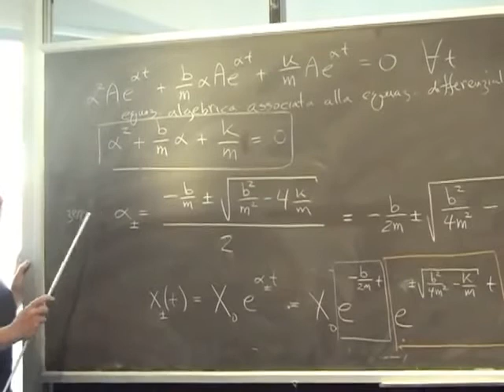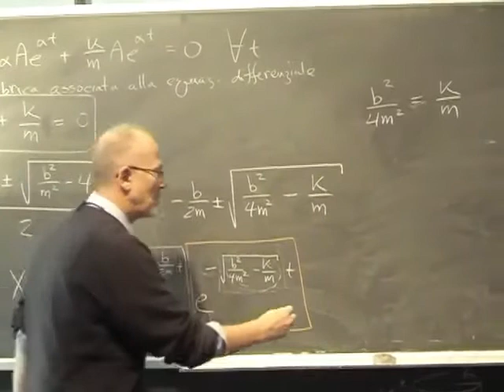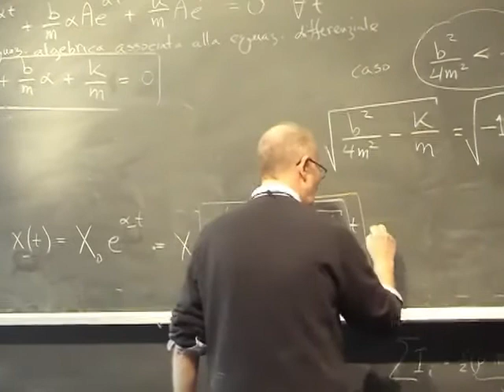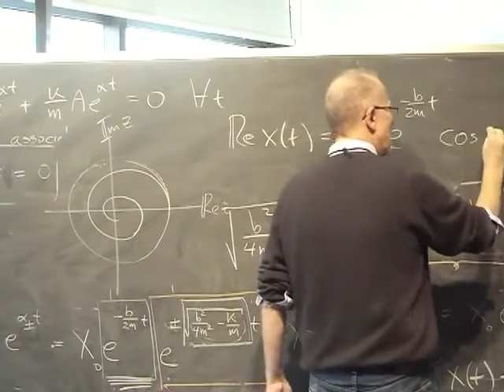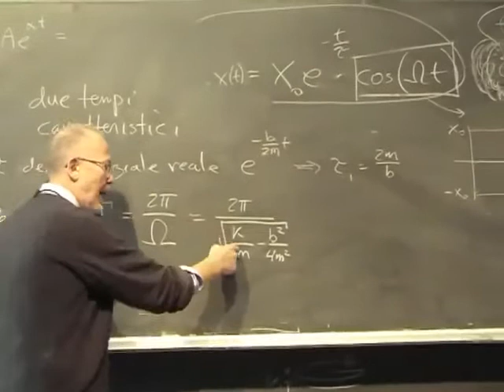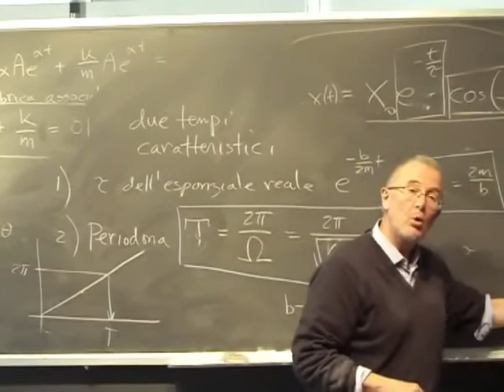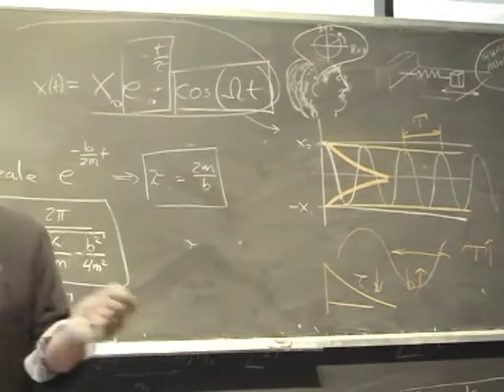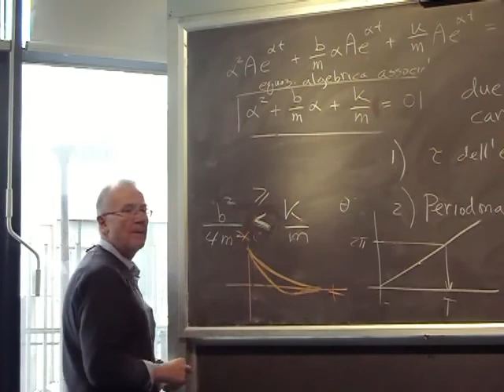Fisica Generale Lezione 17 Università Parte 3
Argomenti della Lezione:

Legge di Hooke
Oscillatore armonico semplice
Oscillatore in presenza di fluido viscoso lineare